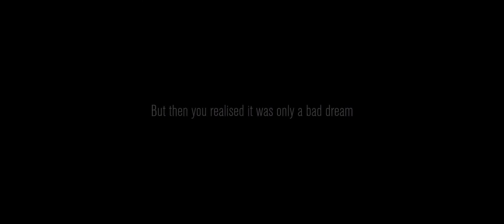The greatest “YOU FAILED” screen of all time | Content Warning